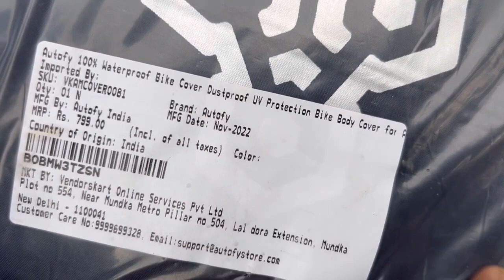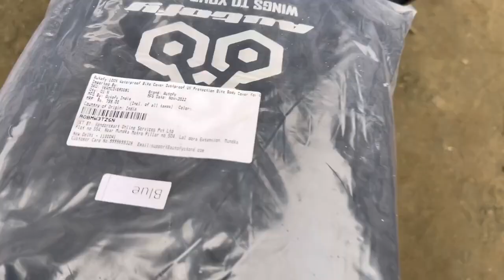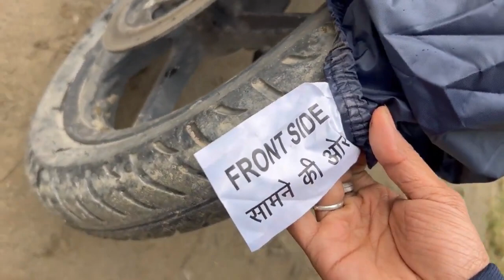BEST 100% Waterproof Bike Cover Dustproof, UV Protected, HeatResistant | Review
100% Waterproof Bike Cover Dustproof UV
Protection Bike Body Cover for All Two Wheeler Bikes with Carry Bag

● COMPATIBILITY: All Two Wheeler / Bikes - It has thermally applied PVC taping using
advanced machines which ensures 100% Waterproof guarantee. RUBBER COATED INSIDE - to protect paint

● 100% WATERPROOF DUST PROOF UV SAFE: Never Compromise for your Bike, It is
designed using the finest 100% Waterproof imported fabric for rendering 100% waterproof,
dustproof and UV protection.

● The high density fabric is used with precision to design the cover making it waterproof, dustproof
& UV safe to protect your vehicle from fading its color. Be ready to give your bike a rich look.

● CARRY BAG: All new carry bag makes you carry it inside your bag pack, throw it into your
balcony etc.

● ELASTIC BOTTOM: Autofy bike cover does not run away, fights with strong winds, dust storms
& rain just for you. The bottom elastic makes it hold the bike strongly to prevent flying off during
tough times!

● WASHABLE: After prolonged use, covers become dirty, all you have to do is give the cover a
good water shower and it is ready to shine & protect your vehicle again. Autofy bike cover is
loved by Bikers, Daily Commuters because of its compact design & premium feel.